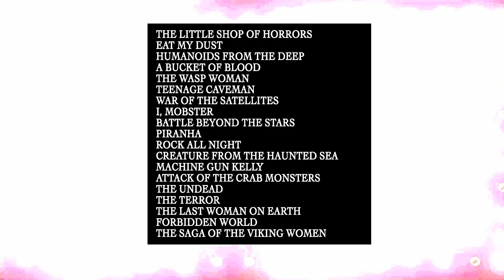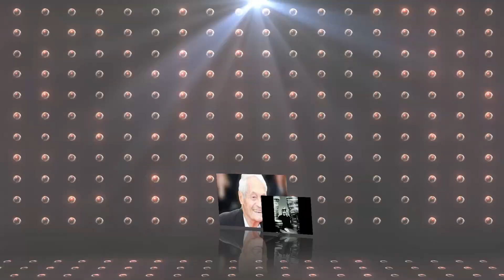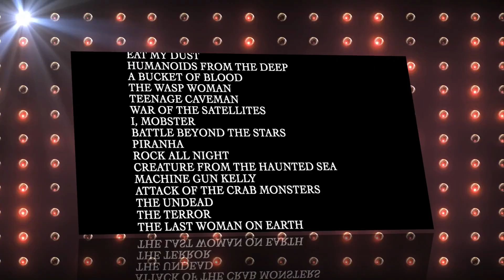RIP Roger Corman from Trash Talking Radio Show